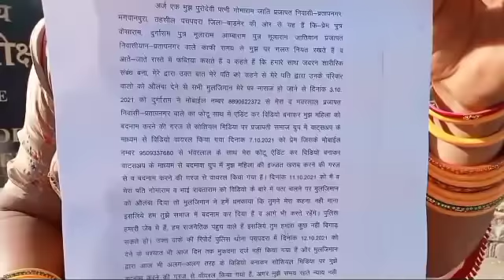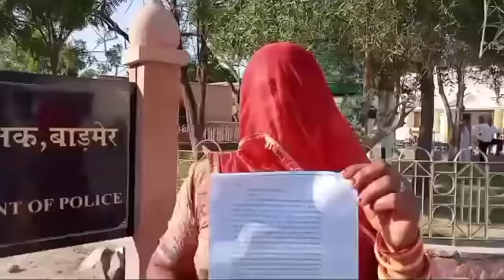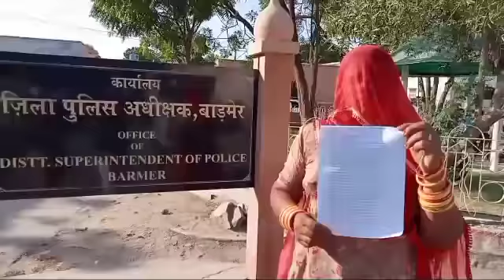बाड़मेर।मेरी फोटो के साथ दूसरे व्यक्ति की फोटो लगाकर सोशल मीडिया पर वायरल करने पर एएसपी को सौप ज्ञापन